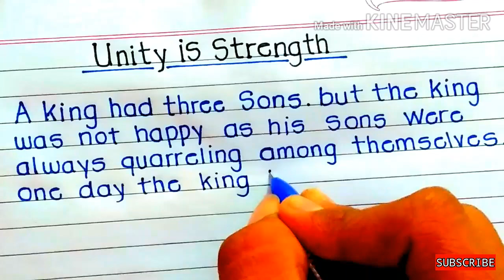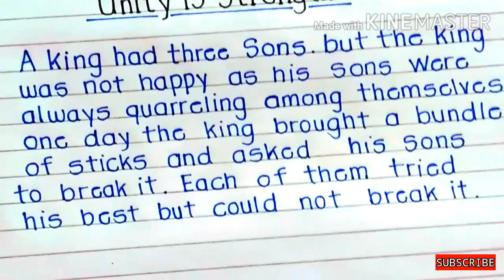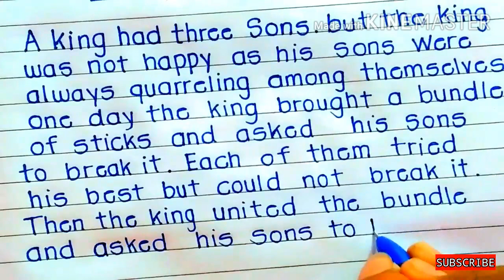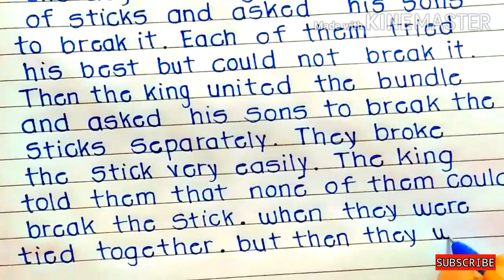Unity is strength // write a short paragraph on unity is strength in English // paragraph writing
hello everyone.
STUDY FOR CHILD

In this video we will learn and write best paragraph writing in English
write a short paragraph on unity is strength

please
Don't forget